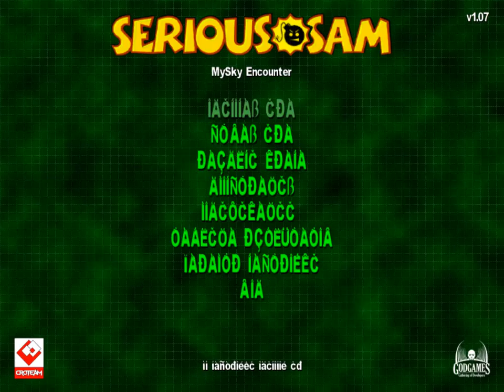Serious Reality - Tomb of Ramses (SERIOUS)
Serious Reality is a modification for Serious Sam Classic The Second Encounter made by Jack_Stone

Would you like to see custom versus maps? Look at my friend channel: